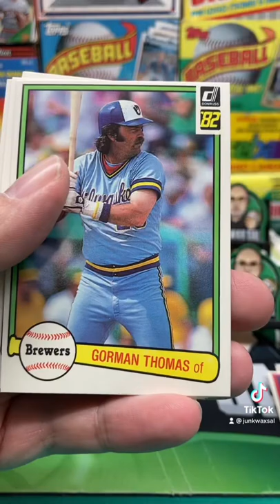1982 Donruss Baseball Pack